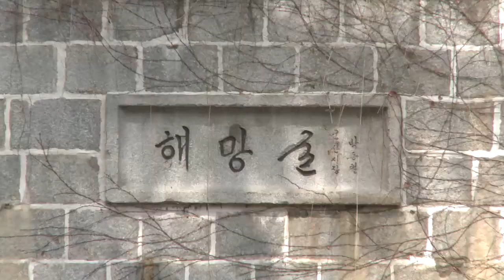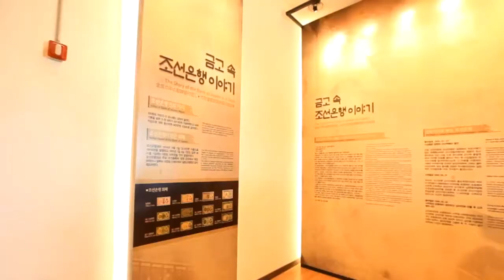초봉이가 거닐던 탁류길을 걷다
[한국향토문화전자대전] 채만식의 소설 탁류의 배경지가 밀집되어 있는 군산의 원도심은 가까운 곳에 역사적의 숨결과 문학이 베어있는 곳으로 우리 한민족의 아픔과 항쟁을 배우고 과거로의 시간여행을 하는 곳이다.